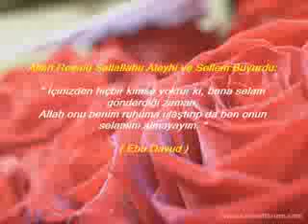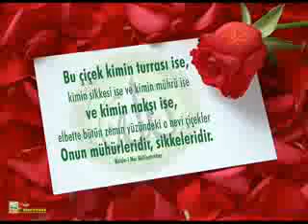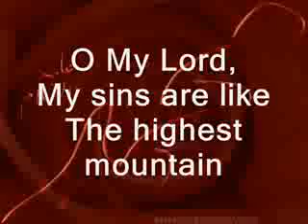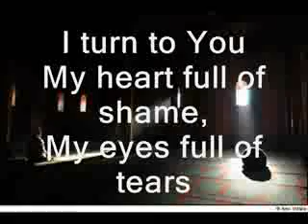اللهم صلى على سيدنا محمد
اللهم صل عليه وعلى والديه وآله وأصحابه وأحبائه وسلم